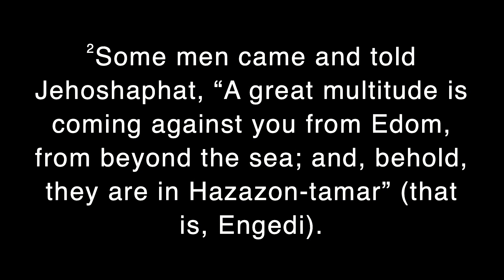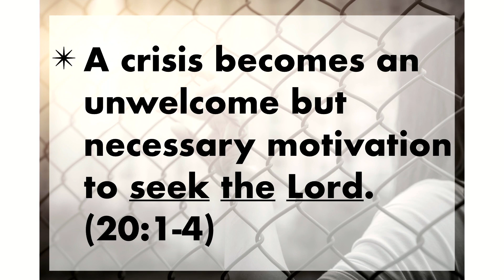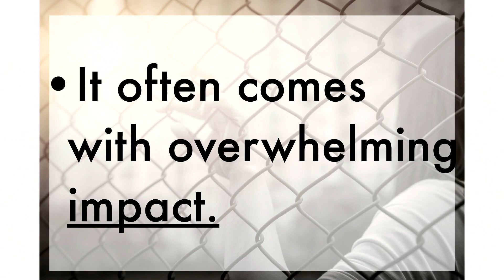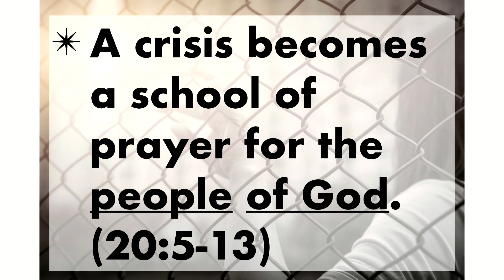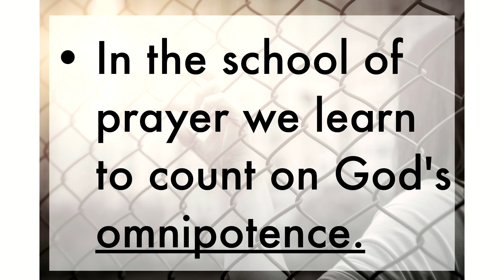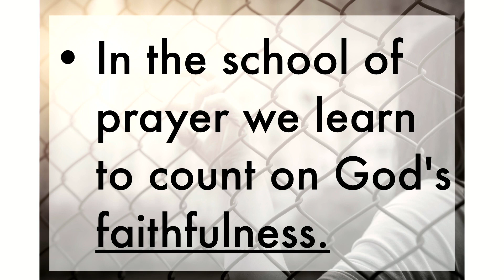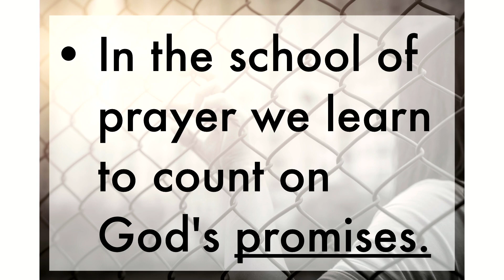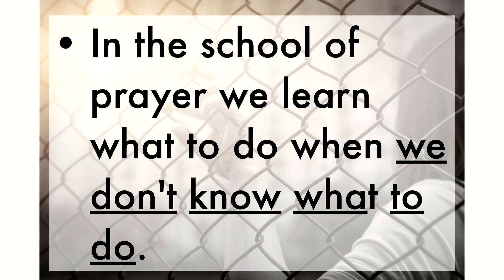Crisis Management 101: Bro. Bob Ford, Guest Preacher